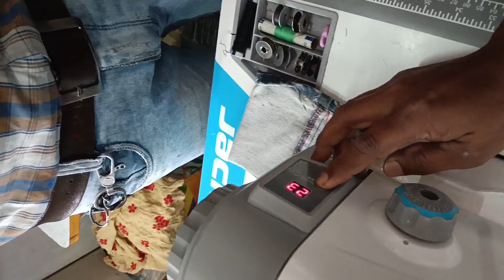তেল ভৰোৱা চিলাই মেচিন || Sewing Machine || Silai Machine || Best Sewing Machine - Jack F5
silai machine dhaga nahi pakad rahi
hai
silai machine ka dhaga tutna
silai machine yojana
silai machine setting
silai machine me dhaga lagane ka
tarika
Jack F5 sewing Machine vlogs
best sewing machine 2024
Jack F5 sewing machine 2024
new model sewing machine
sewing machine
sewing machine wheel problem
sewing machine motor fitting